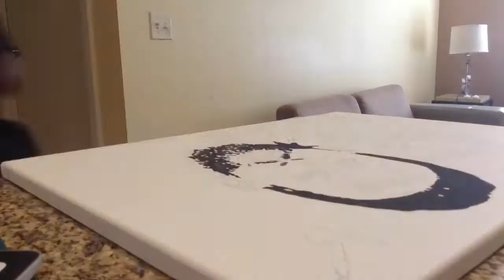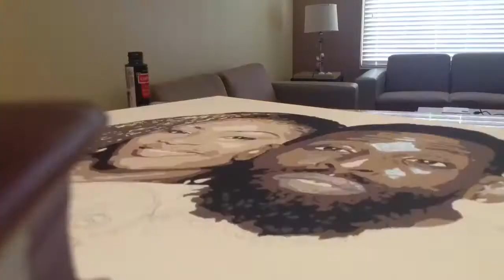Pastor Tye and Shante Tribbett LiVe Church Painting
Just a gift I made Tye and Shante Tribbett. I really love them so much! Check out LiVe Church's YouTube channel below. I also have Tye and Shante's IG below. I will be posting more soon. Promise!!!

Tye Tribbett IG: @bowtyetrib
Shante Tribbett IG: @pinchasalt
Personal IG: @therealhaylo
Haylo's Art IG: @haylos_art